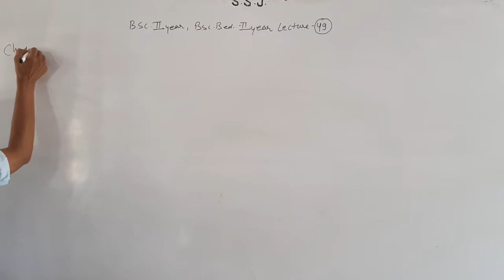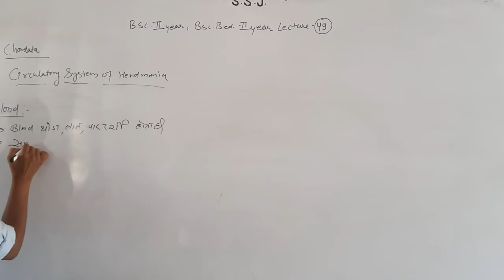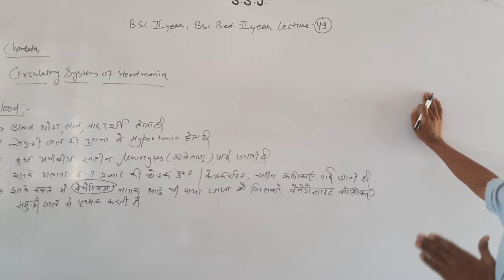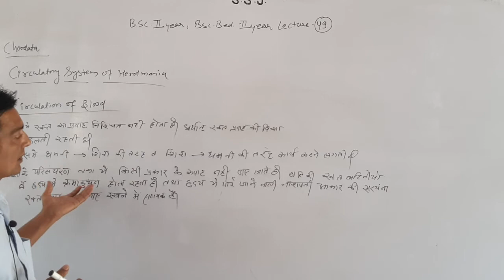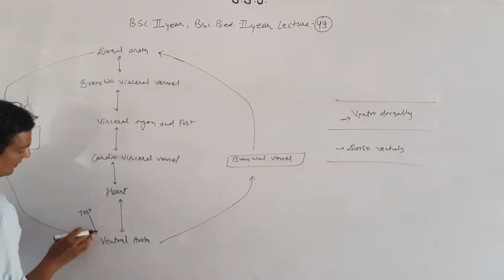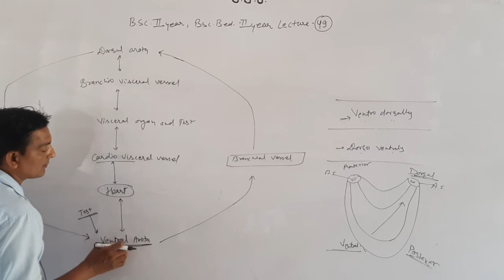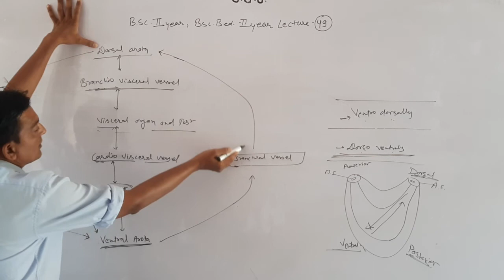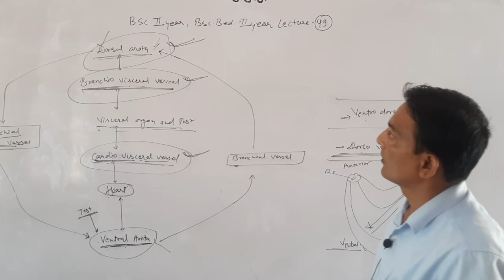B.Sc. IInd B.Sc.B.Ed. II Zoology Chordata Part 49 By Dr.Sandeep Sharma